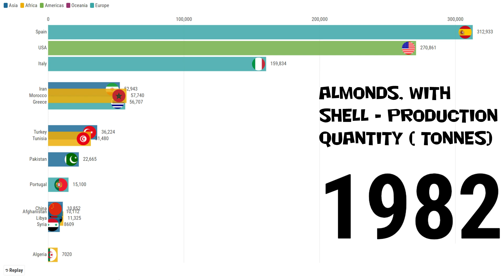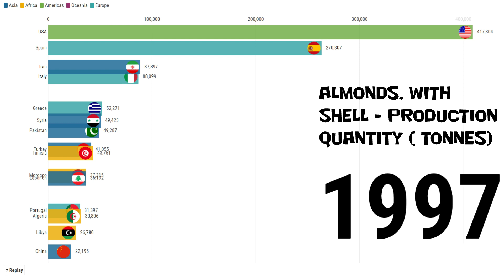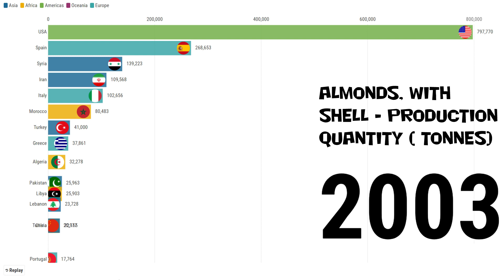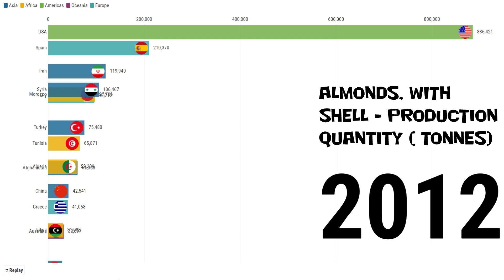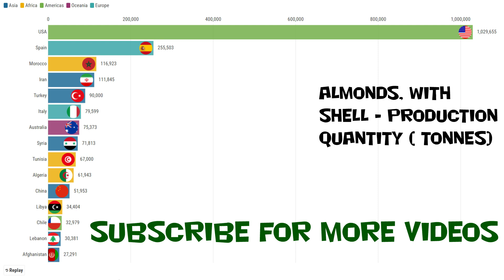Largest almond (with shell) producing countries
Bar chart race for largest almond (with shell) producing countries 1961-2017 (tonnes)

Data : FAO